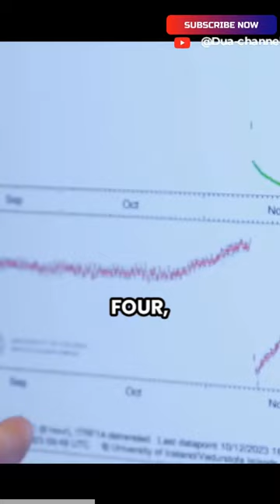volcanic eruption threat in iceland